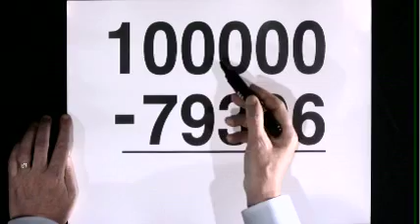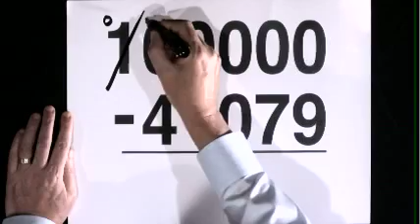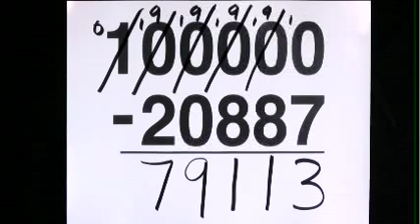subtract from 100,000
Calling all parents; here we see how to do exchange, when subtracting from 100,000 e.g. 100,000 - 41,079. This skill is 'towards' Curriculum for Excellence 2nd level, and mainly suitable for P6 (perhaps P5, possibly P7).